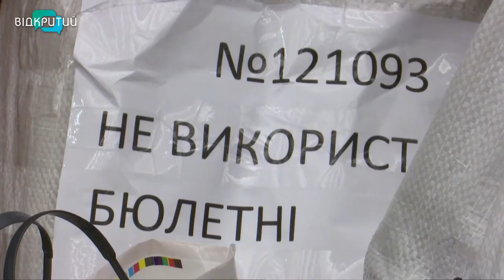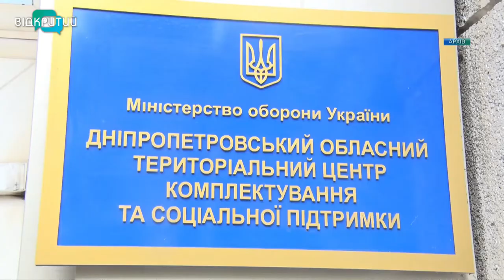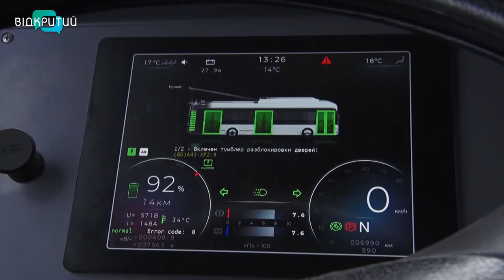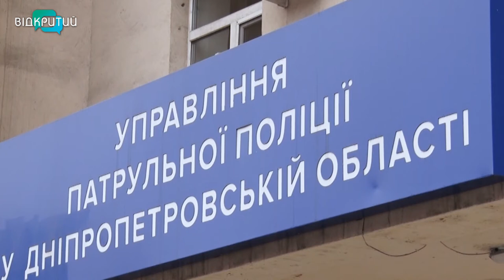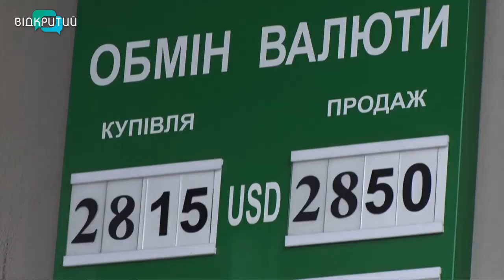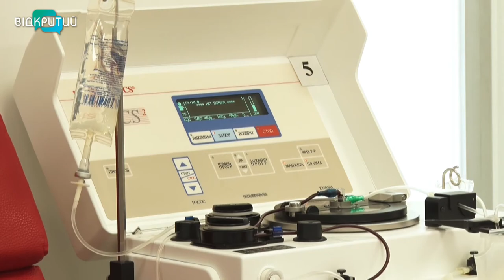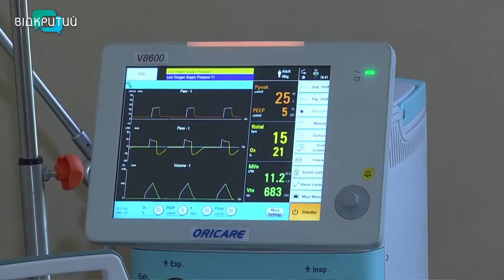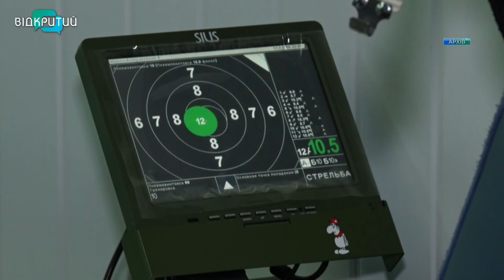Новини OPEN NEWS від 27 жовтня 2020 року 19:15